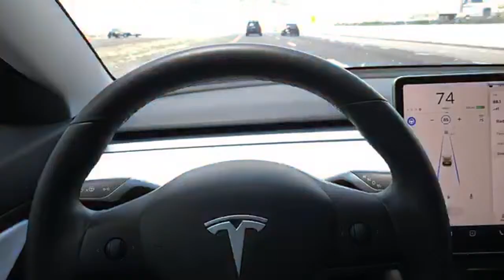Boxing Tips Livestream (roadtrip edition) - EPISODE 2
- get strong and LOSE WEIGHT
- learn HOW TO BOX in 10 Days
- ADVANCED punching power techniques and footwork